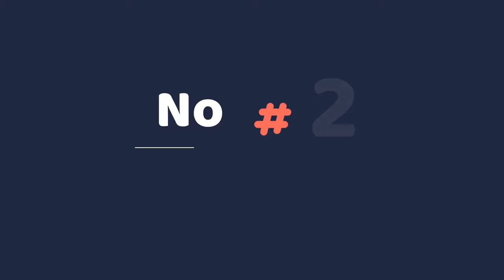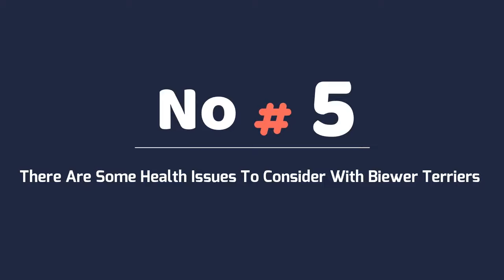6 Reasons Why You should Not Get a Biewer Terrier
6 reasons Why You should Not Get a Biewer Terrier. Biewer Terriers are known to be energetic, friendly, and playful, making them one of the most desirable dog breeds. But There are several critical points of Biewer Terriers to consider before bringing this breed home

Must watch -  Biewer Huisje